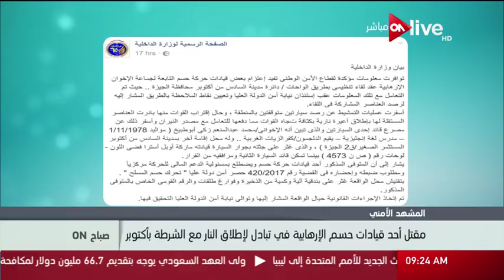صباح ON: مقتل أحد قيادات حسم الإرهابية في تبادل لإطلاق النار مع الشرطة بأكتوبر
من حلقة صباح ON: مقتل أحد قيادات حسم الإرهابية في تبادل لإطلاق النار مع الشرطة بأكتوبر بتاريخ 24 يونيو 2017